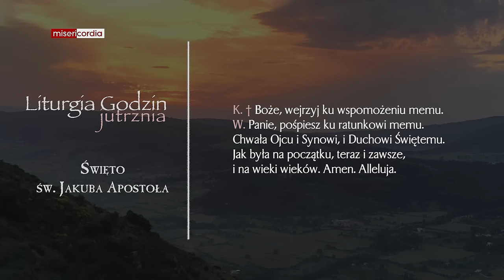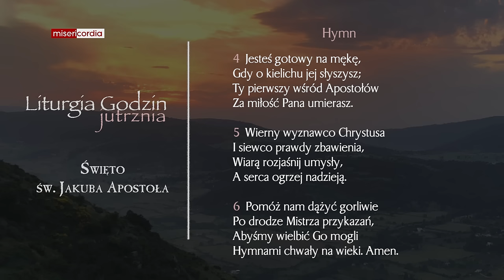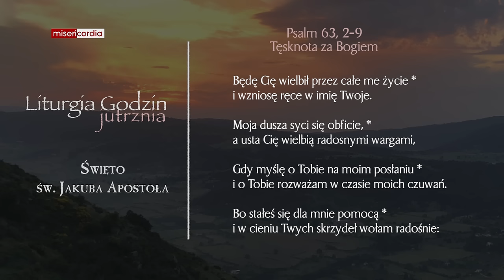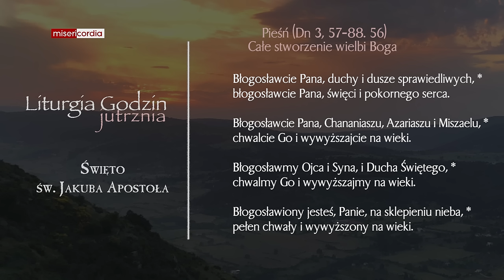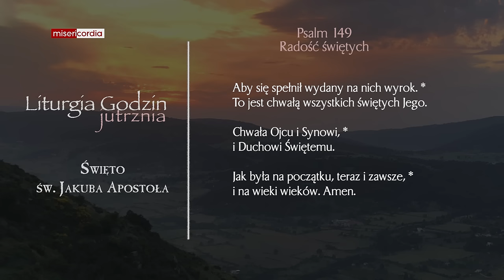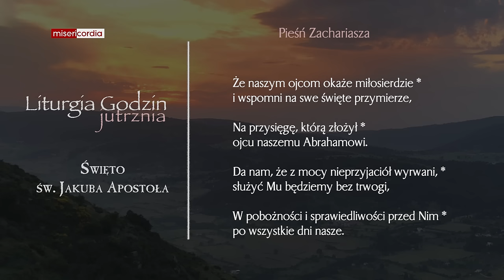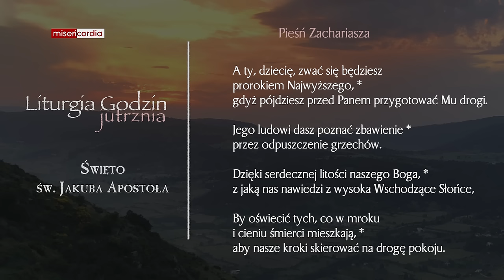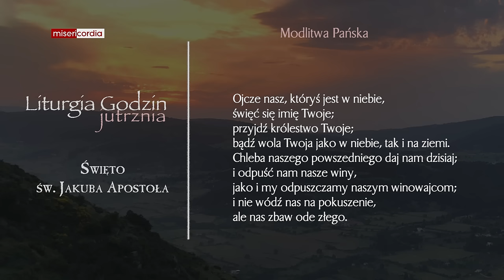Liturgia Godzin | Jutrznia | Święto św. Jakuba, Apostoła